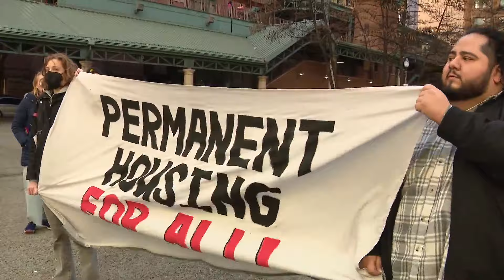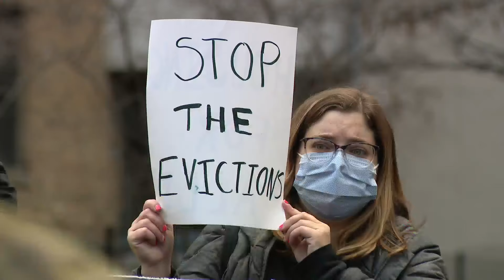Activists rally to demand stop to evictions as 60-day limit for asylum seekers living in city-run sh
With the first round of the 60-day shelter stay limit policy expected to expire in a week, advocates against it rallied at Pritzker Park on Saturday afternoon to demand a stop to evictions.